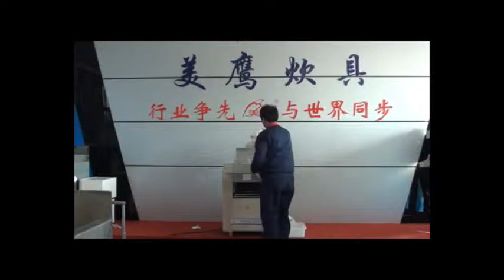DOUGH ROLLER MACHINE (MESIN MELEPER DOH)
Digunakan untuk meleperkan adunan. roller boleh laras.

PERKHIDMATAN RC:
1) Nasihat pembelian mesin yg betul mengikut kapasiti & bajet
2) Memberi tunjuk ajar penggunaan mesin
3) "After Sales Service"
4) Servis & Repair mesin oleh technician yg berpengalaman

SELANGOR
RC Machinery Sdn Bhd (HQ)
NO 42 Jalan SBC 8, Taman Sri Batu Caves,
68100 Batu Caves, Selangor.

SOCIAL MEDIA